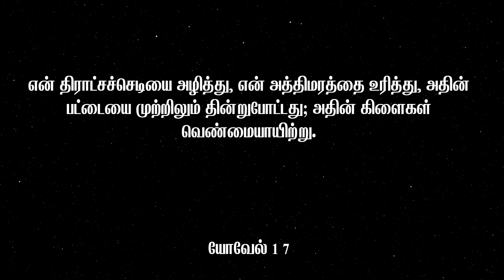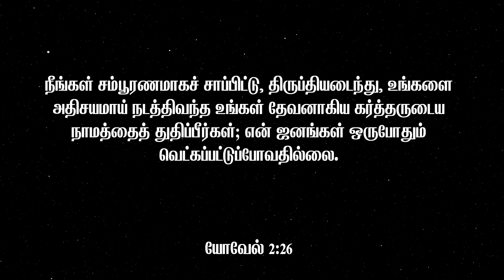அத்திமரமும் திராட்சைசெடியும் (Sunday Sermon)